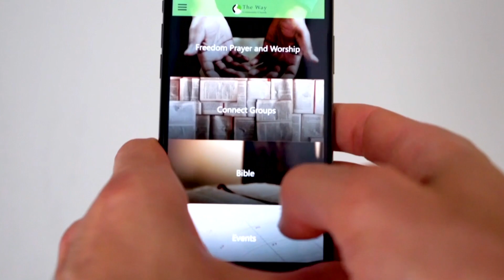Sunday Service || July 12, 2020